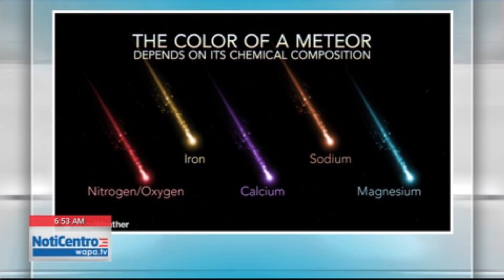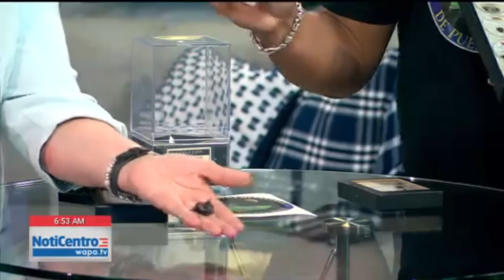Ciencia y Meteorología: Meteoritos | WapaTV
Omar Vélez Cruz, miembro de la Sociedad de la Astronomía de Puerto Rico, aclara dudas en el tema.

WapaTV